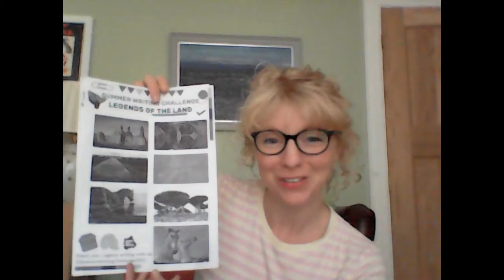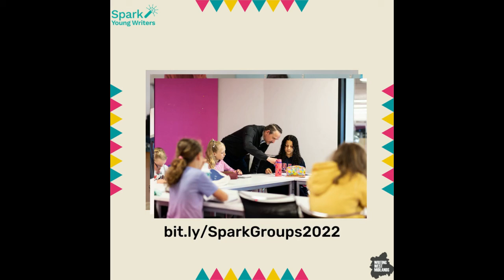Summer Writing Challenge Day Four - Legends of the Land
Specially created for our Summer Writing Challenge 2022, Liz Berry explains the writing challenge for today, to go with the pdf which can be found